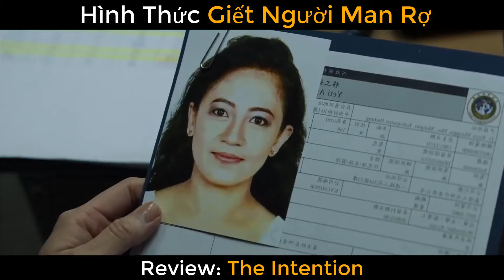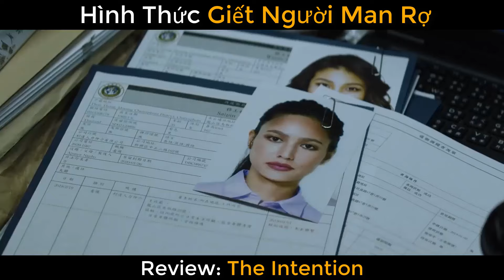Review Phim || Hình Thức G.i.ế.t Người Man Rợ || The Intention || Full 2024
Nữ cảnh sát Wu Jie (do Zhang Junning thủ vai), người đã mất người yêu, đã gặp một vụ án giết người ngay trước khi cô tự sát. Trong vụ án, xác của những người phụ nữ được khai quật, trái tim của họ bị cắt bỏ và ngón tay đeo nhẫn của họ bị cắt đứt, cho thấy. rằng những người phụ nữ này đã bị ngược đãi vô nhân đạo trước khi bị giết. Vụ án giết người hàng loạt nhằm vào các nữ công nhân ở Á Long dần dần diễn ra trước mặt Wu Jie. Trong quá trình điều tra vụ án, Ngô Kiệt phát hiện mọi bằng chứng đều hướng về bạn trai cũ của nạn nhân, công ty nhân lực trái phép Lin Yousheng (do Ethan Ruan thủ vai). Tình yêu và hận thù vướng mắc giữa anh và người đã khuất khiến anh trở thành nghi phạm lớn nhất trong vụ án... Sự thật nào đã bị kẻ sát nhân nhân danh tình yêu che giấu? Sự đảo ngược quyền lực cao độ, với cái kết khó lường!